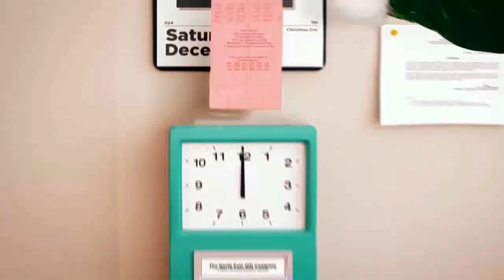O'Sheas 2016 ElfYourself